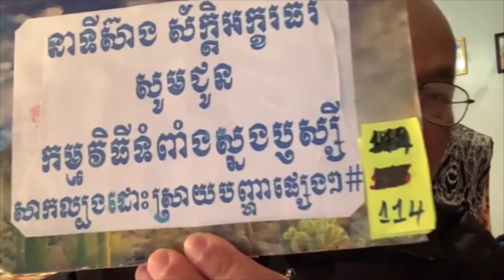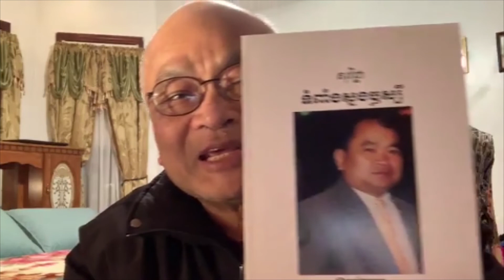សូមជូន(ទម្ងនស្នេហា)ដោយស៊ាង ស័ក្ដិអក្ខរធរ ក្នុងកម្ម​វិធីទំពាំងស្នងឬស្សី ភាគទី ១៤២